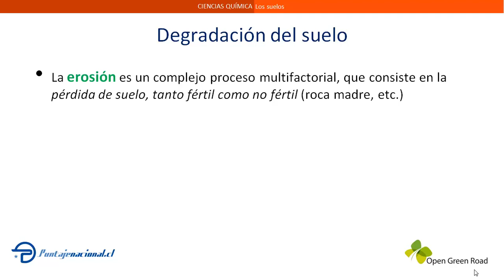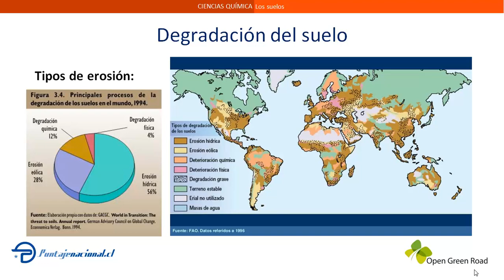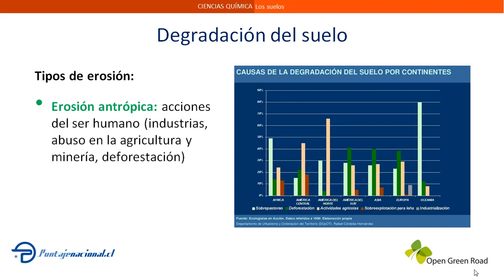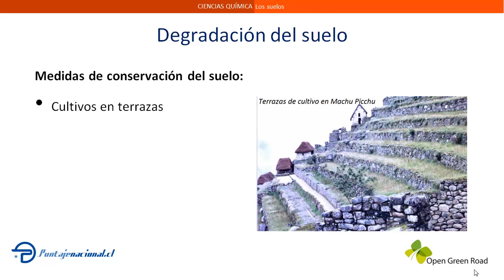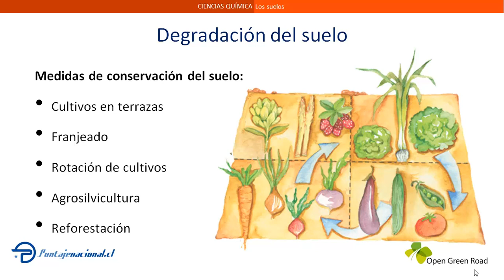Degradación del suelo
Factores que promueven la degradación y la erosión del suelo, y medidas que se pueden adoptar para frenar la erosión y recuperarlo